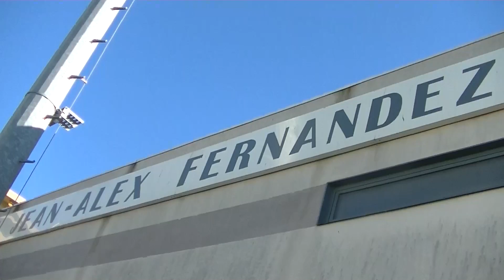Rugby Réserve Honneur et Honneur US Mourillon vs Saint Laurent du Var Retour en Images Toulon 2017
Rugby Réserve Honneur et Honneur US Mourillon vs Saint Laurent du Var Retour en Images Toulon LIve TV Sports 2017

Final Score Match
Réserve Honneur
US Mourillon vs Saint Laurent du Var  14 - 10
Honneur
US Mourillon vs Saint Laurent du Var 6 -8